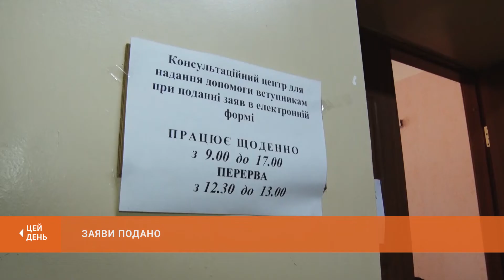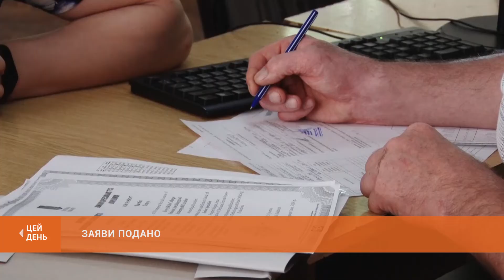Сьогодні розпочався прийом заяв на вступ до вузів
) Сьогодні в Україні стартував прийом заяв на вступ до вузів. Абітурієнти подають їх через власні електронні кабінети. Це відповідальний процес, і помилитись тут - не можна, зауважують у Міносвіти. Тож чимало вступників шукають допомоги в приймальних комісіях вишів, до яких вступають. У Криворізькому національному університеті за сьогодні отримали більше сотні заяв.